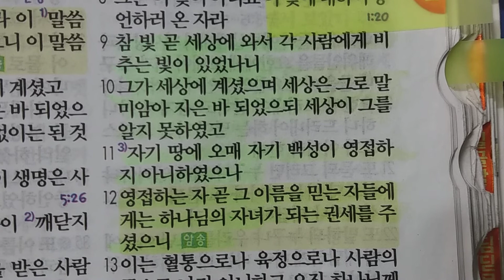요한복음1장9~12절말씀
하나님의 자녀가 되는 권세를 주셨으니